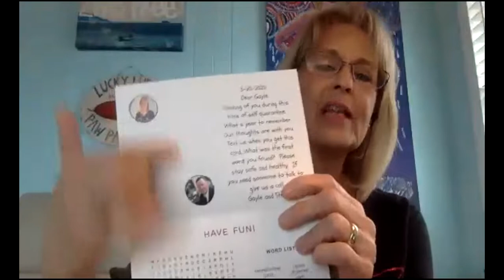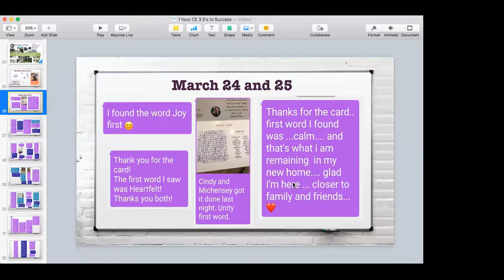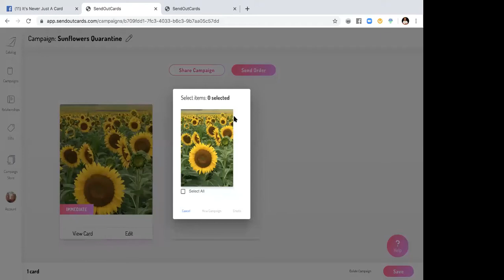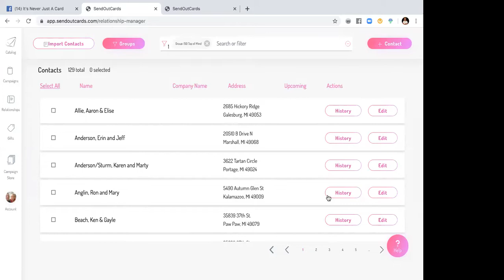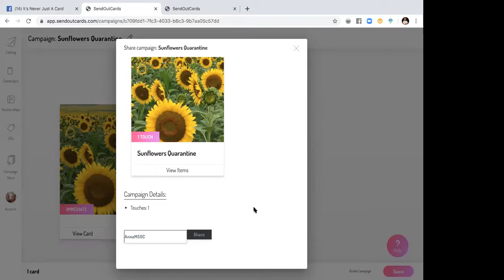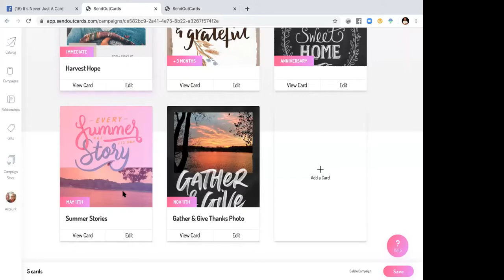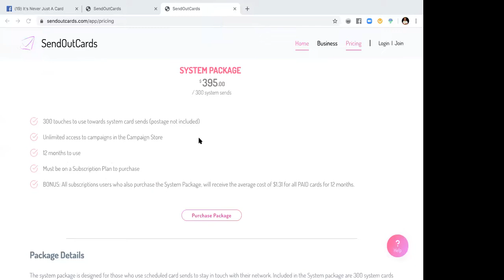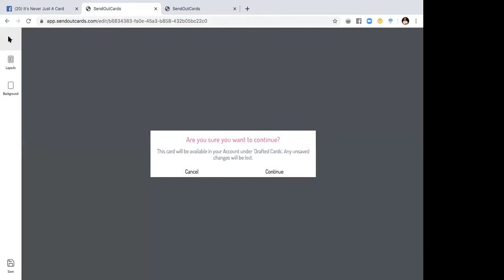Chip and Gayle talk campaigns and how to use the System Package with SOC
Are you a business owner?
Do you keep in touch with your clients?
Are you TOMATO? (Top Of Mind Awareness Through Others)

Connecting with people using SendOutCards allows you to share your heart with others.  You can show how much you care by sending cards and gifts with the click of a button.  This video highlights how to create and send campaigns using the SendOutCards system.  It also shares why purchasing the System Package will save you money as you send cards.

Let me know if you have questions or need help getting started.
Gayle Zientek - Associate Broker eXp Realty
ID 24853